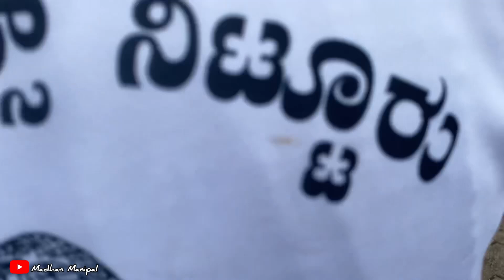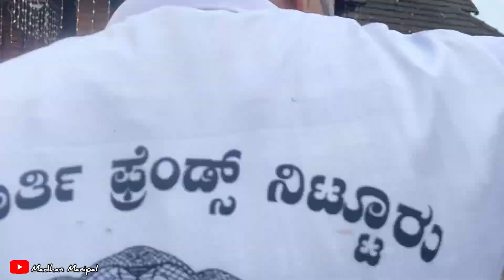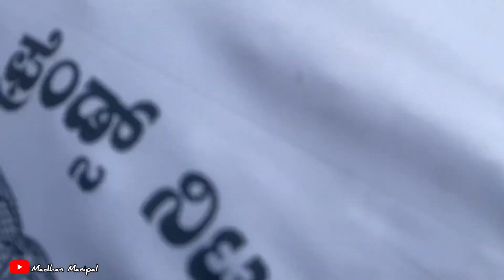Vishnumoorthi friends nittur chowthi da pilikul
ಅಬ್ಬರದ ಪಿಲಿಕುಲು 😱😱😱